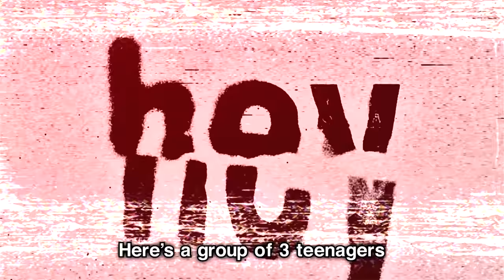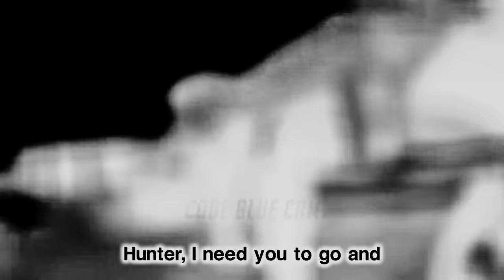When ENTITLED Teenagers Get ARRESTED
If you want to support me, a coffee would mean more than enough!

The information shared in this video is intended solely for informational and entertainment purposes. It is derived from my diligent research and comprehension of crimes and legal proceedings. Nevertheless, I am not a legal professional, and the details presented should not be regarded as legal advice or factual evidence.